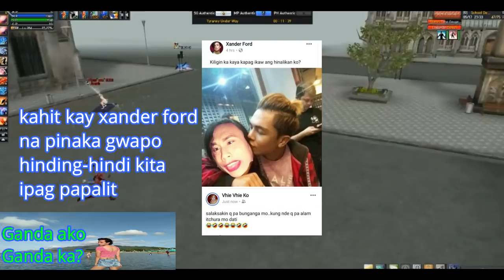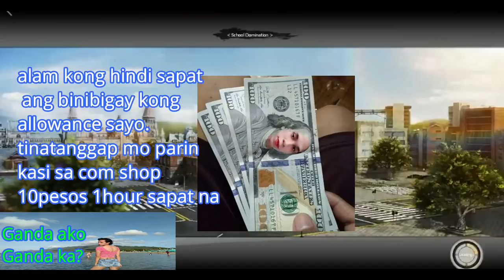Ran Online GS School Domination (BetJiu) (ABET) HAVOC #90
(don't skip ads...it will help my channel...thanks you)
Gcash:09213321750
(please don't skip ads.it will help my channel grow.thanks you)